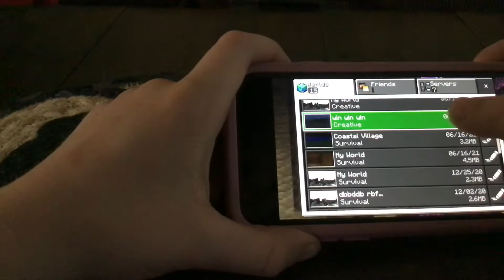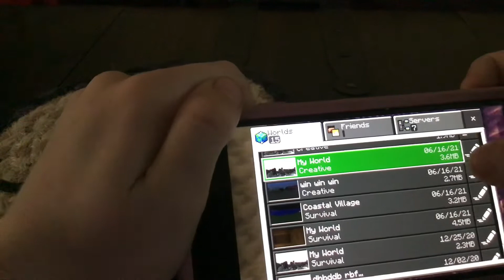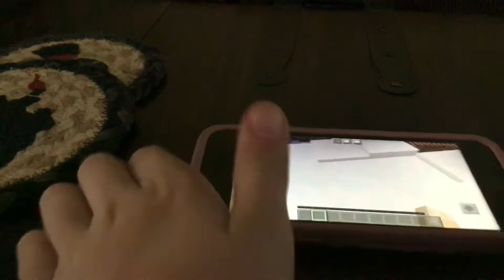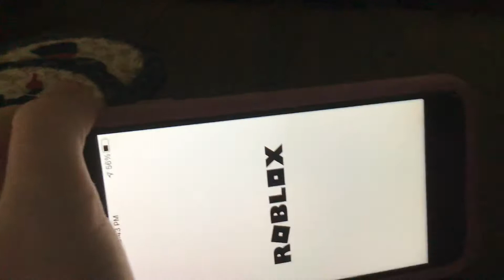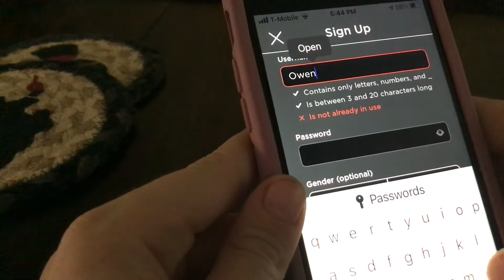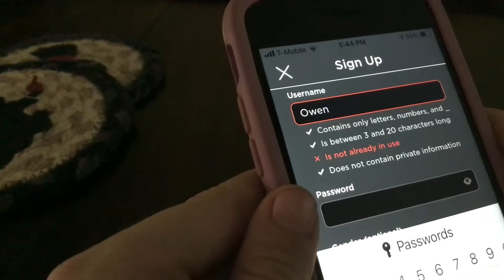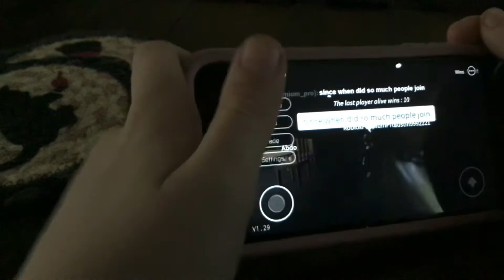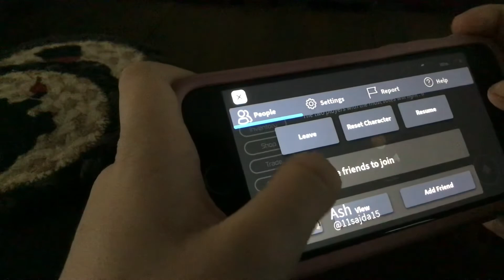Games to teach tutorial